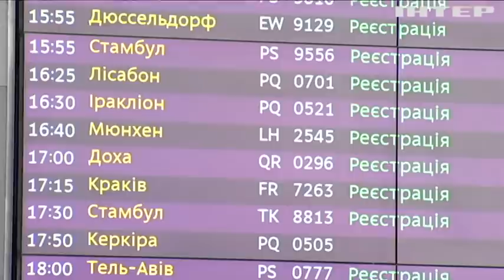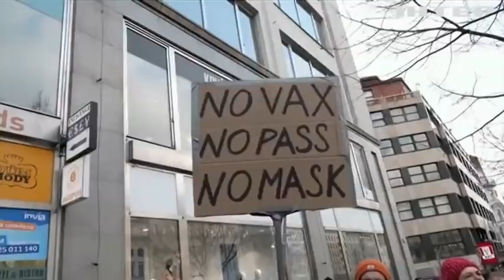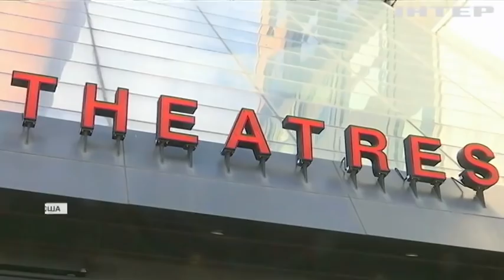Новости 12:00, выпуск за 14 февраля 2022 года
Дивіться у випуску:
Збройні сили України отримали зенітно-ракетні комплекси Stinger.
Франк-Вальтер Штайнмаєр заступив на другий термін президентства.
Борис Джонсон відвідає країни Північної Європи та Балтії задля допомоги Україні.